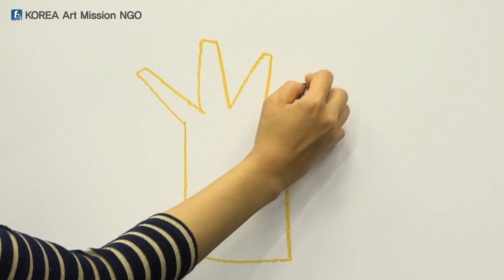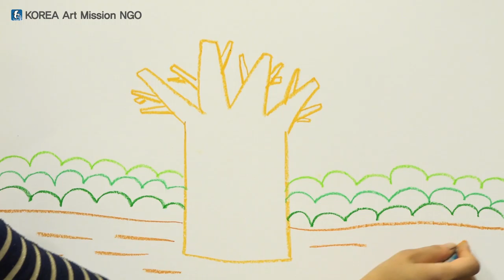أشرطة فيديو تعليم الفن للأطفال اللاجئين intermediate level 1-4